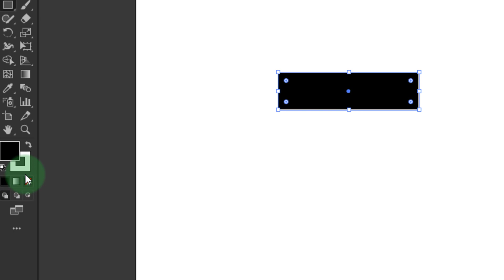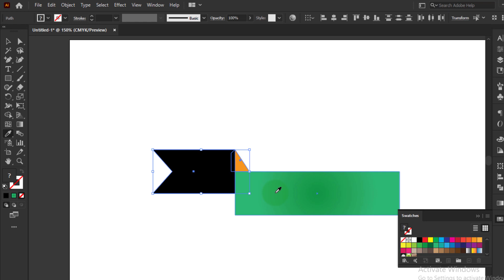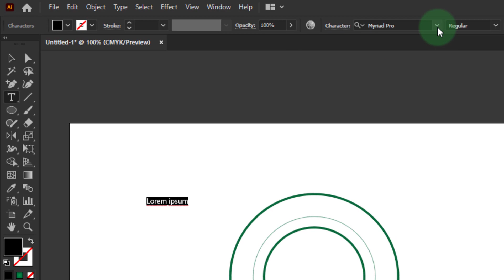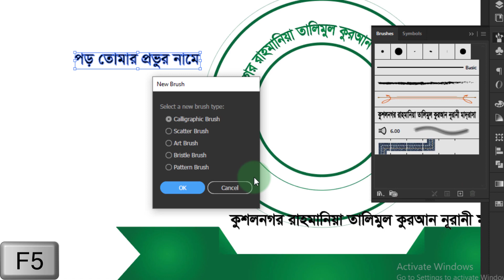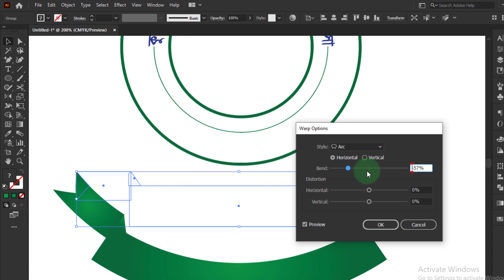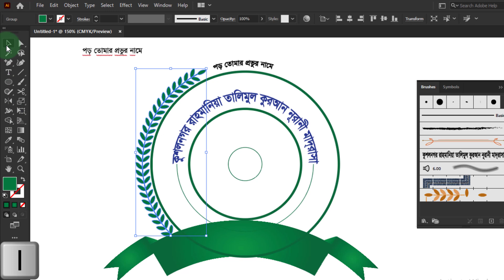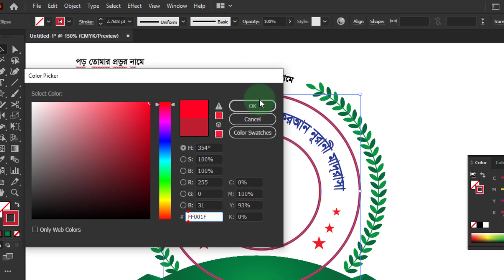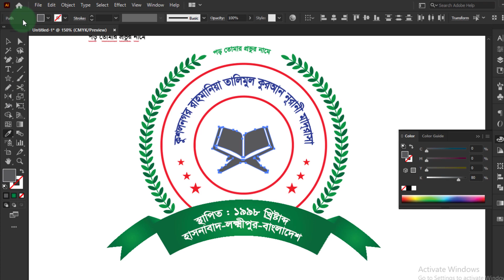স্কুল/মাদ্রাসার জন্য রাউন্ড লগো ডিজাইন। How to make a Round Logo in Adobe Illustrator cc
রাউন্ড লগো ডিজাইন হল একটি সুন্দর ও প্রফেশনাল লগো ডিজাইন যা স্কুল বা মাদ্রাসার জন্য ব্যবহার করা যেতে পারে। একটি সম্পূর্ণ ও সুন্দর রাউন্ড লগো ডিজাইন করার জন্য Adobe Illustrator cc ব্যবহার করা যেতে পারে।

একটি রাউন্ড লগো ডিজাইন করার জন্য প্রথমে Adobe Illustrator cc প্রোগ্রামটি ওপেন করুন। নতুন ডকুমেন্ট খুলুন এবং নতুন একটি লেয়ার তৈরি করুন।

এখন সামনে আপনার একটি গোল ছবি দেখতে পাবেন। এখন আপনি সেটি দরকার মত সম্পাদন করতে পারেন। যেমন ছবিটি নিয়ে ঘেরা, সরল রেখার জন্য স্ট্রোক টুল ব্যবহার করতে পারেন।

আপনি সম্পূর্ণ রাউন্ড লগো ডিজাইন করতে চাইলে, একটি চতুর্ভুজ সিলেক্ট করে সেটিকে আকার দিতে পারেন। আপনি সেটিকে নিয়ে গোল করতে পারেন সিরফ একটি টুল দিয়ে।

এখন সম্পূর্ণ রাউন্ড লগো ডিজাইন তৈরি কর

✅ Graphic Design Level 2 Free Course (NTVQF Level 2 Graphic Design) SEIP Graphic Design Course

✅ Adobe Photoshop Part

NTVQF Graphic Design Level 2 Exam preparation in adobe Photoshop

✅ Adobe Illustrator Part

BTEB Logo | how to make bteb logo | bteb logo design | BTEB Logo design | Adobe Illustrator 2021
NTVQF Graphic Design Level 02 Exam question & answer | Create Vector Flyer with bteb logo | Ai part
ILO logo design | ilo logo design in illustrator | ilo logo create| How to create ilo logo |ilo logo

✅ Microsoft Word Part

✅ Viva Question